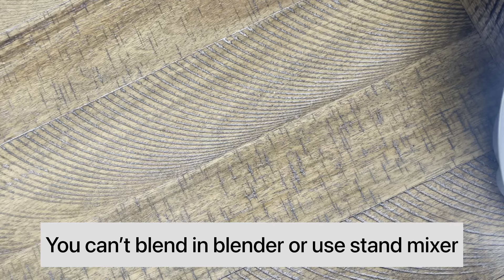كيكة قدرة قادر بكل اسرارها/The impossible cake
المقادير لكيك قدرة قادر
الطبقة الاولى
٣ اكواب حليب
٣ حبات بيض
كوب سكر
ملعقه فانيلا كبيرة

٣/٤ كوب سكر لعمل الكراميل

الطبقة الثانية
٢ بيض
١/٢ كوب زيت
كوب سكر
٣/٤ كوب حليب
٤-٥ ملاعق كاكاو خام
كوب ونصف طحين
ملعقة كبيرة بيكنج باودر